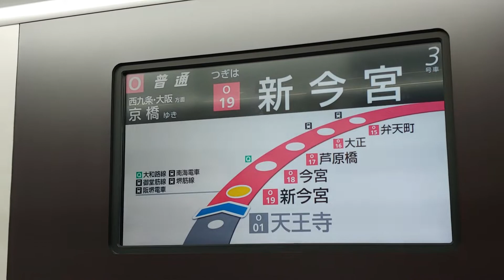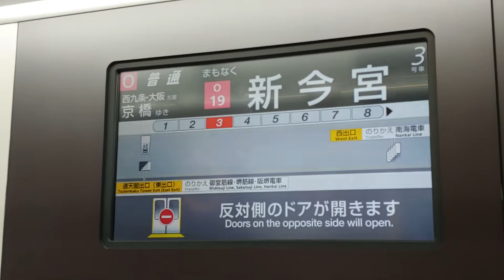[원본/Original] JR서일본 교바시행 오사카순환선 덴노지역~신이마미야역 LCD 전광판 The Osaka Loop Line Train of JR-WEST JR西日本大阪環状線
특이하게도 교바시에서 중간종착하는 열차입니다.
2022년 11월 촬영

"골드나인"이 업로드한 동영상을 개인 소장, 도중하차(교통합성) 등 독창성이 있는 2차 창작 영상 제작 또는 교육 활동(예: 발표 수업 자료 제작)에 활용하기 위해 다운받으시고, 필요에 따라 편집하시려는 경우, 좋아요와 구독 눌러주시고, 댓글로 다운로드 목적을 알려주시고, 영상을 활용하실 때 저작권자 "골드나인"과 출처 링크를 밝히신다면 별도의 허가를 받지 않고도 동영상을 이용하실 수 있습니다.

이 동영상을 타 인터넷 방송의 영상 후원(도네)에 활용하실 경우에도 좋아요와 구독을 눌러주시고, 해당 인터넷 방송국 또는 VOD의 주소를 담은 댓글을 남겨주시면 별도의 허가 없이 영상을 활용하실 수 있습니다.